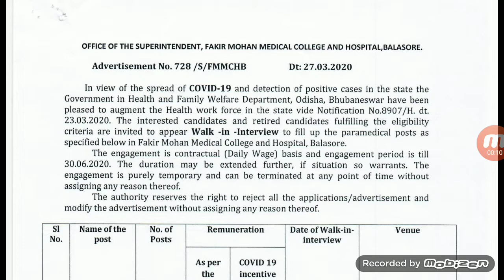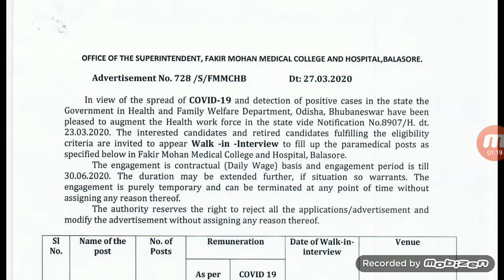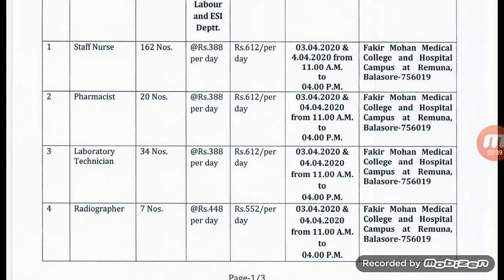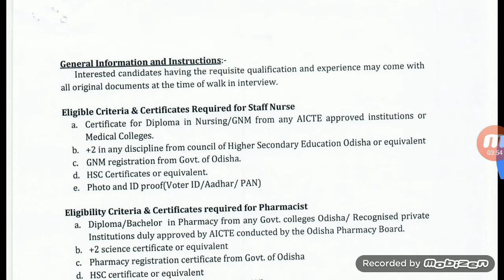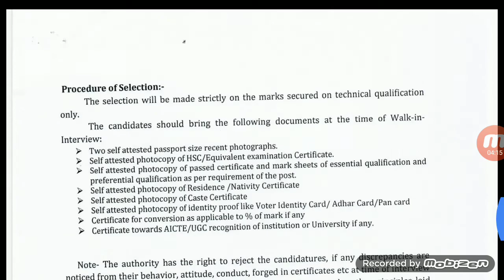Baleshwar Vacancy =Staff Nurse || pharmacist|| Lab technician || Radiographer